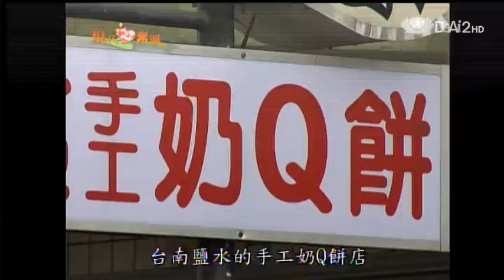20130530《現代心素派》香積料理--南棗核桃糕、 黑糖糕 (台南新營:張素月)